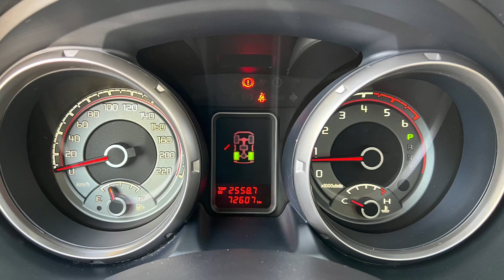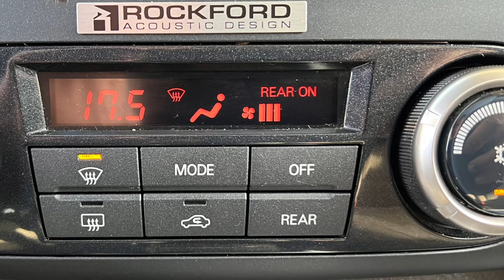MITSUBISHI PAJERO 3,2 DID BVA INSTYLE 5p 7pl 2012 N•2394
MITSUBISHI PAJERO 3,2 DID BVA INSTYLE 5 portes 7places, 2012, 72500 kms, 31990€, A voir